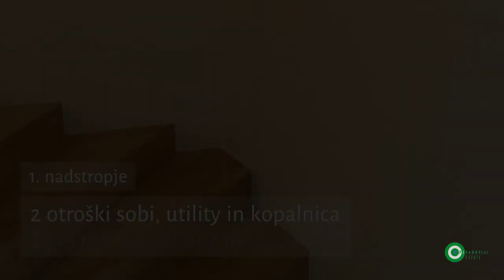Hiše v Podlipi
Hiše, dvojčki, na idilični lokaciji, blizu narave in hkrati v bližini Vrhnike, samo 7km do avtocestnega priključka.

Vsaka enota ima 177 m2 in of 300 do 320m2 zemljišča ter JV orientacijo. Glavni vhodi so s severne strani, terasa in loggia na južni strani.

V pritličju, ki ima 57,84 m2, je kuhinja z jedilnico, povezana z dnevnim prostorom, ki ima izhod na teraso in vrt. Tu so še servisni prostori – tehnični prostor, dnevni wc, shramba.

V nadstropju, ki ima 49,37 m2, sta dve otroški sobi z balkonom, utility in kopalnica.

Mansarda je urejena kot glavna spalnica, z veliko kopalnico in prostorno garderobo in izhodom na veliko loggio, s prekrasnim razgledom.

Vsaki stanovanjski enoti pripadata dve lastniški parkirni mesti ter vrtna shramba (10 m2) v sklopu zunanje ureditve.